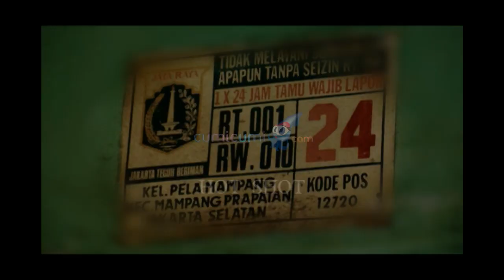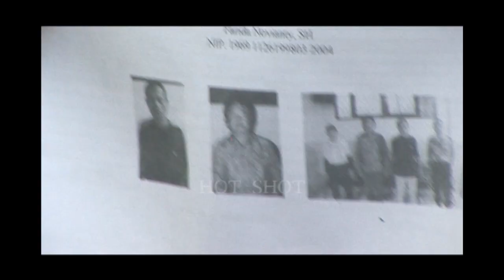Pro Kontra Kasus Ayah Marshanda - Hot Shot 01 April 2016